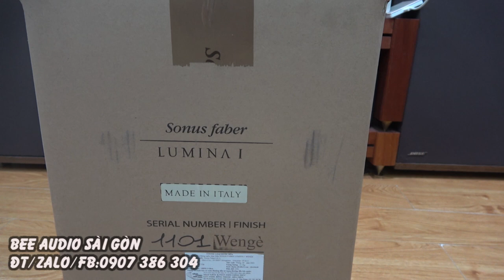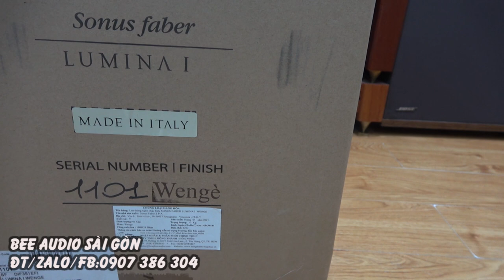loa Hi-end Ý rẻ hơn 4 triệu,made in Italy,Sonus faber LUMINA I